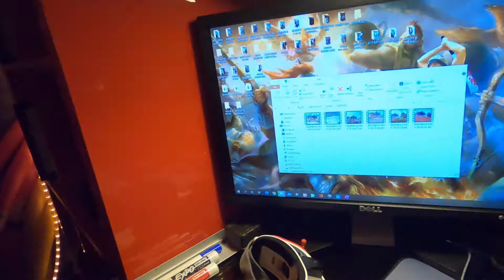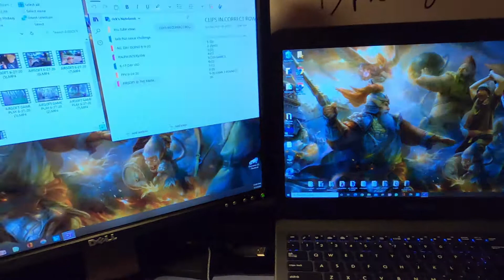NIGHTLY VLOG 7/1/20 with fpv toothpick drone flight.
My days events plus toothpick fpv flight.